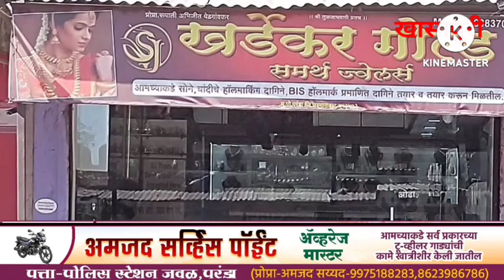सोशल मिडीयावर धार्मीक तेढ निर्माण करून , शहरातील शांतता भंग करण्याचा प्रयत्न ,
सोशल मिडीयावर धार्मीक तेढ निर्माण करून , शहरातील शांतता भंग करण्याचा प्रयत्न googlepujyanagrinews maharashtra 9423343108